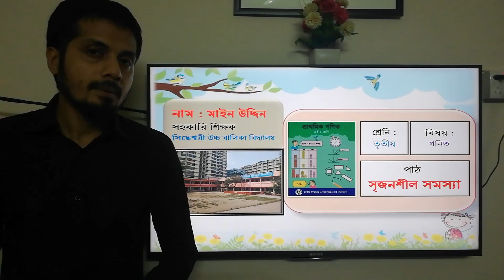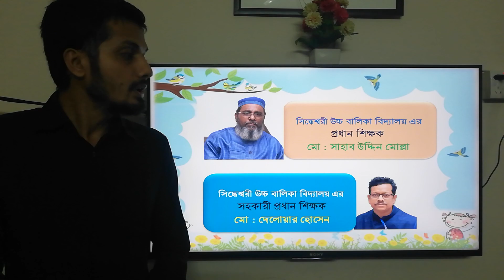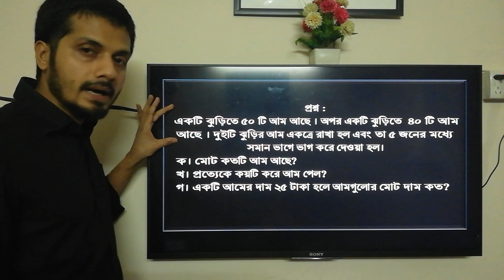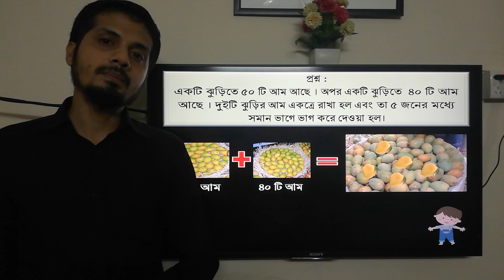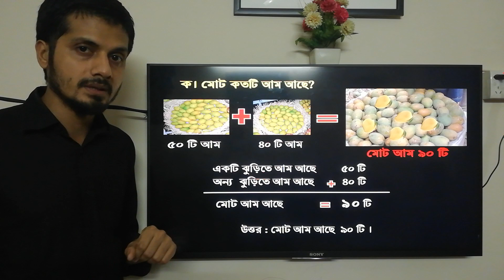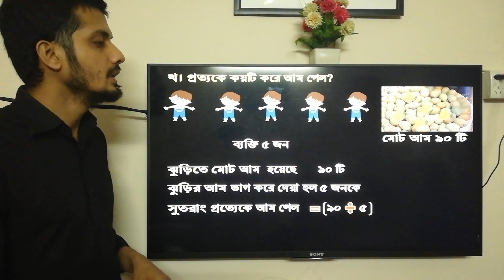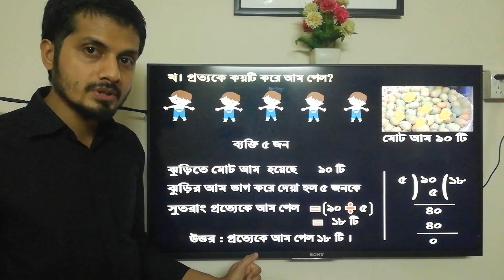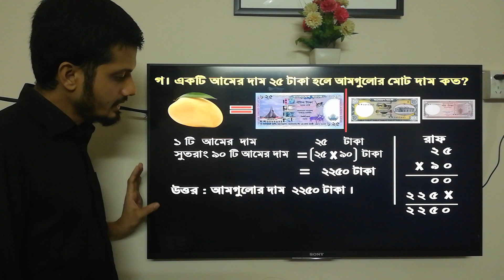প্রাথমিক গনিতের সৃজনশীল প্রশ্ন সামাধান - ১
মজায় মজায় খুব সহজ কিভাবে গনিতের সৃজনশীল সমাধান করতে পারি